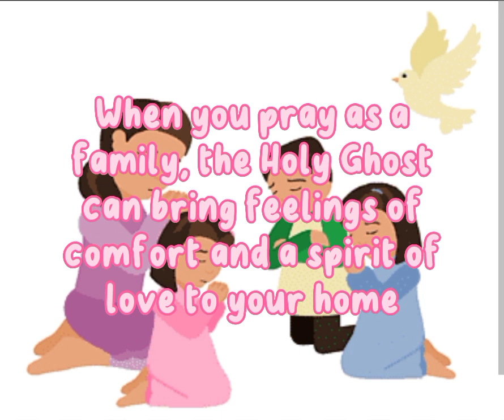Why it is important for families to pray together?